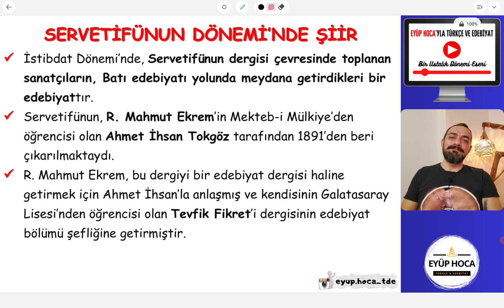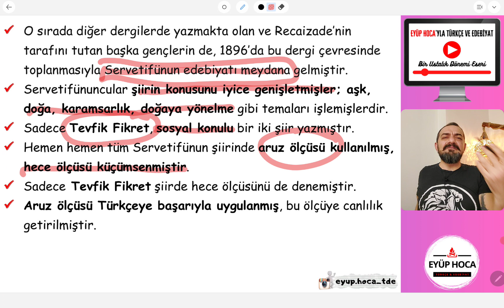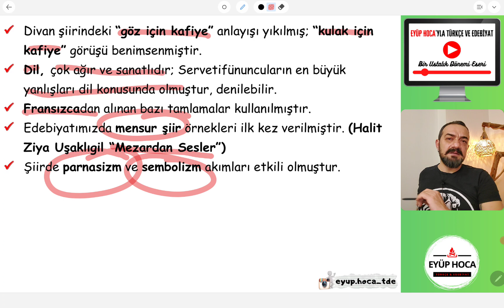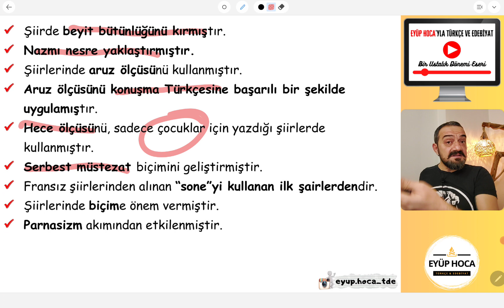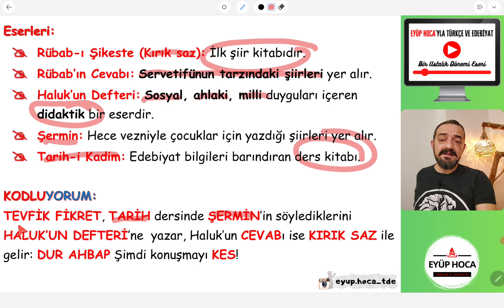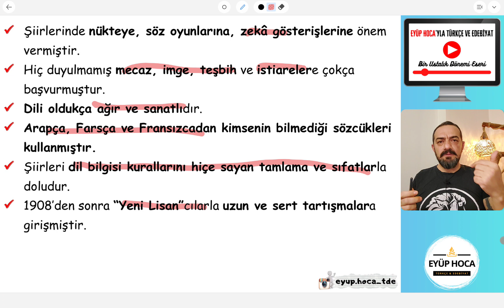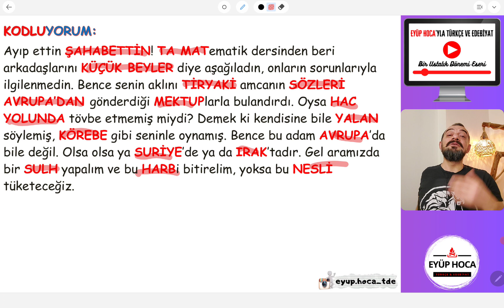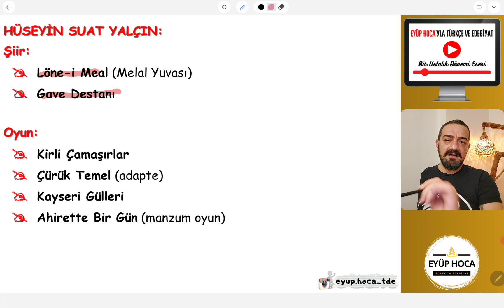11. SINIF TÜRK DİLİ VE EDEBİYATI / 3. ÜNİTE / SERVETİFÜNUN DÖNEMİ'NDE ŞİİR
Dostlar merhaba 11. sınıf Türk dili ve edebiyatı 3. ünite Servetifünun Dönemi'nde şiir konu anlatımı ve kodlamaları ile sizlerle birlikte olacağım. Sevgili öğrencilerim 11. sınıf edebiyat 3. ünite şiir başlığını taşımaktadır ve oldukça geniş bir ünitedir. Bu bakımdan 11. sınıf edebiyat şiir ünitesi ile ilgili her alt başlığı tüm detayları ile sizlere anlatmaya çalışıyorum. Sevgili öğrencilerim 11.sınıf servetifünun şiiri aynı zamanda AYT edebiyat sınavı için de oldukça önemlidir. Bu bakımdan bu dersi 11.sınıf edebiyat serveti fünun şiir konusu olarak düşünmeyip AYT edebiyat konusu olarak da ele almalıyız. Kıymetli öğrencilerim serveti fünun dönemi şiir 11. sınıf pdf dosyasını da hemen aşağıda ücretsiz bir şekilde sizlerle paylaştım. Herkese teşekkür ederim. En güzel üniversiteler sizlerin olsun.